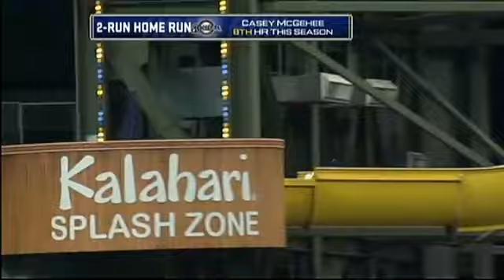2009/07/29 McGehee's two-run homer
WSH@MIL: McGehee puts the Brewers on top with a homer